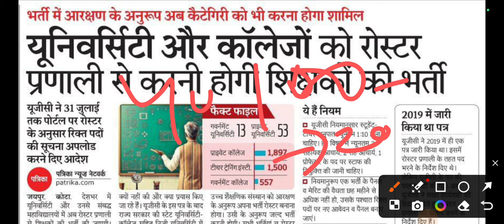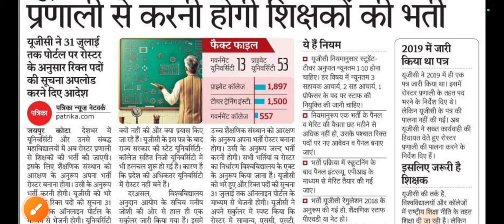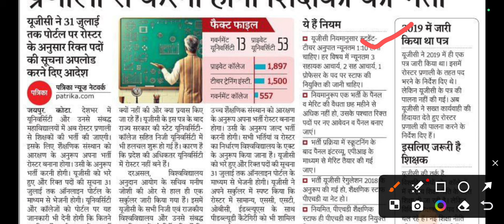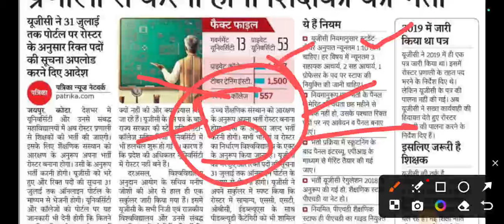अब यूनिवर्सिटी और कॉलेजों में इस नई प्रणाली से होगी शिक्षकों की भर्ती, आदेश जारी